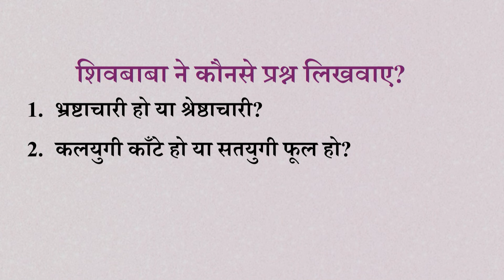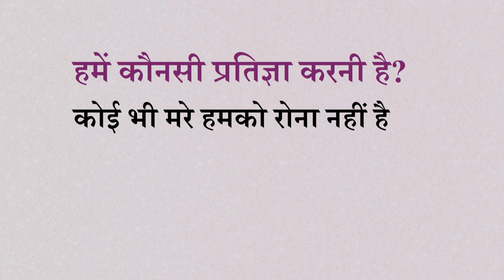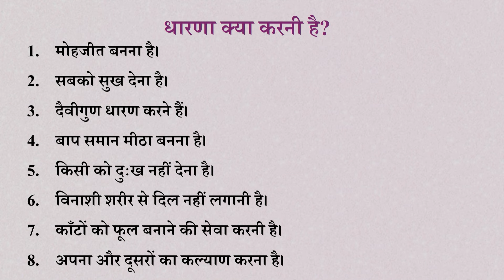Aaj ki Murli se Vishesh Baate 15-02-2024 by BK Shweta Behen from Om Shanti Retreat Centre, Delhi-NCR